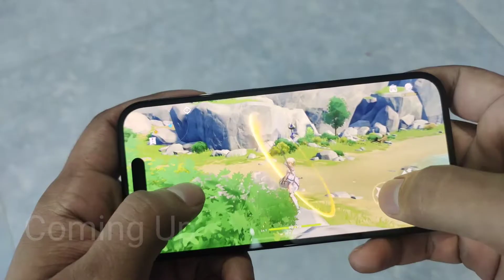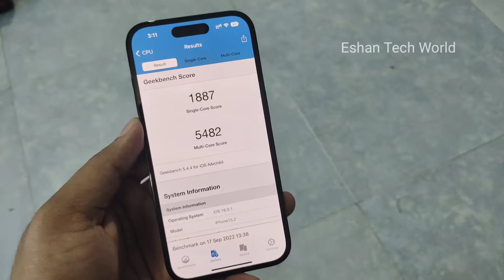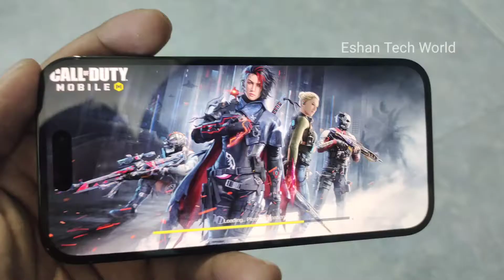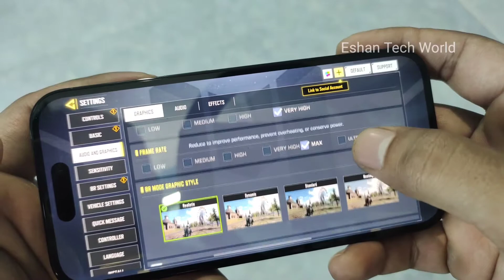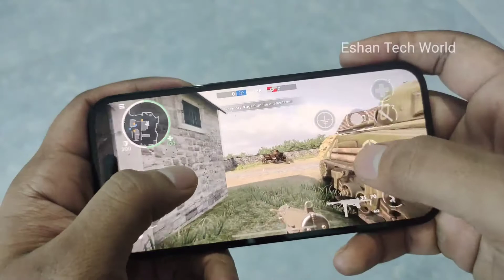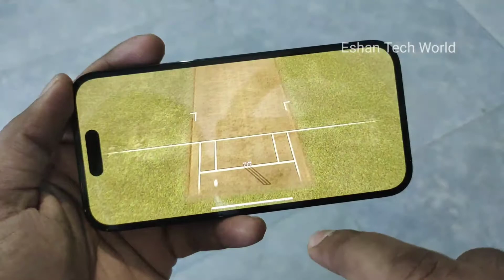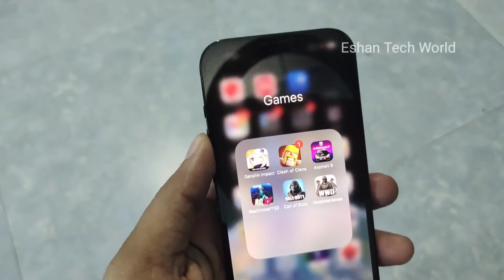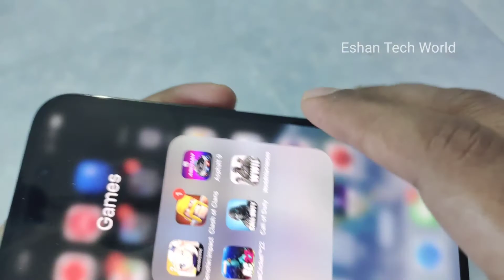iPhone 14 Pro Gaming Battery Test | iPhone 14 Pro Max Gaming Performance | Hindi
Hello dosto its the complete gaming test on iPhone 14 pro.

Time Stamp
00:00 iPhone 14 Pro Max gaming test
00:57 iPhone 14 Pro Max
01:47 iPhone 14 Pro Geekbench and Antutu test result
02:20 iPhone 14 Pro Max gaming Asphalt test
03:57 iPhone 14 Pro Max call of duty test
05:39 iPhone 14 Pro Max war of heroes test
07:01 iPhone 14 Pro Max Real cricket 22 test
08:33 iPhone 14 Pro Max Genshing Impact test
09:56 iPhone 14 Pro Max RAM management test

1. My tripod

2. Vivo V9 camera

3. Caller Mic